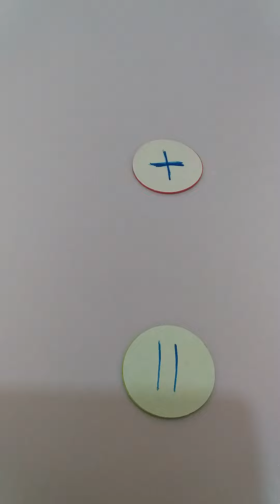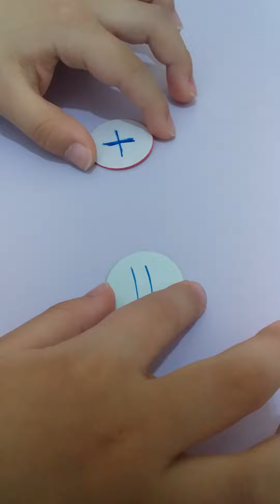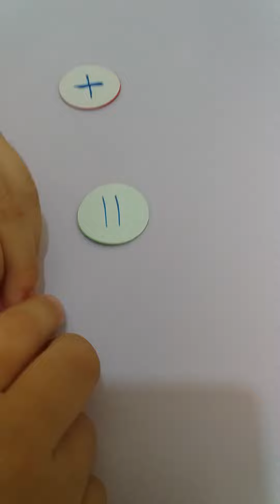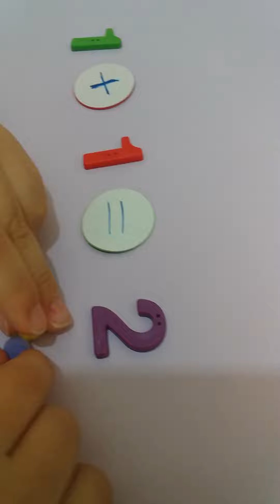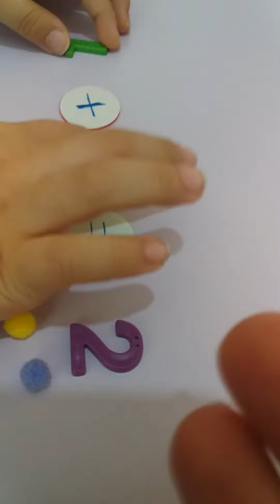SAYI VE NESNE TOPLAMA İŞLEMİ ETKİNLİĞİ 🤗😄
Toplamankn ilk basamağı nesne toplamadır. Rakamları devamında dahil ederiz ve çocuk toplamanın mantığını öğrendiğinde sadece sayıları toplama işlemleri ile devam ederiz. ÇOCUK HIZLI ÖĞRENSİN İSTİYORSANIZ MUTLAKA SOMUTLAŞTIRMA YAPMALISINIZ... 😍😄🤗